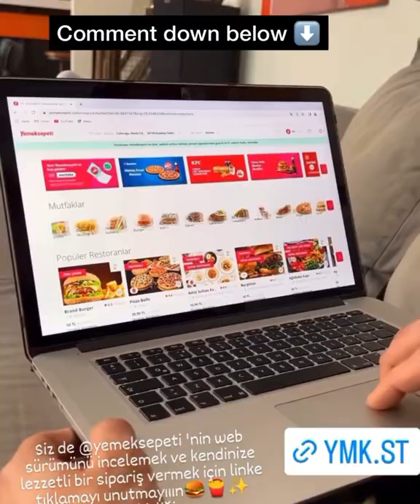Gence Bey SLEEPING on set | Cerkutay Fun with Other Alps| Kurulus Osman FUN on SET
About this channel:

Kurulus Osman Behind The Scenes

Here to bring you the latest behind the scene video, edits, updates and much more!

Please do not use our video without our permission.
"I am not owner of any content which I used in my video,  all resource like picture or video are  from social media. BUT, I took out the time to compile pictures and video of your favorite actors and actresses. Hence, I would appreciate if you ask me before using any of our videos.

Eyvallah!